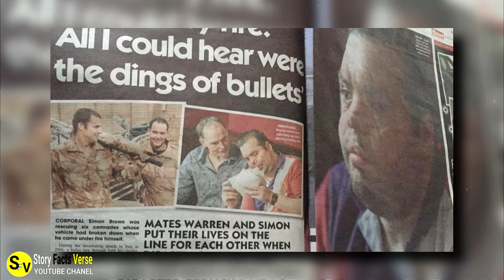This Little Girl Had A Serious Accident At A Trampoline Park, And Now Her Mom Is Warning Others